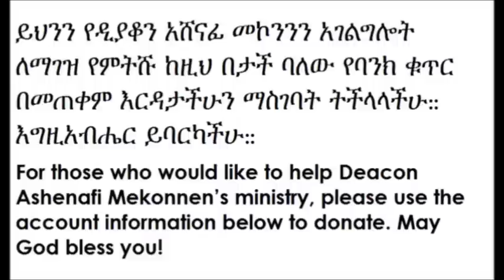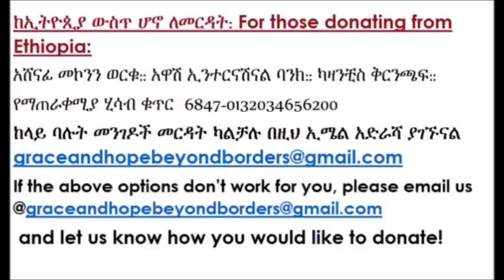ከድካም መፈታት በዲ/ን አሸናፊ መኮንን Deacon ashenafi mekonnen kedekam mefetat